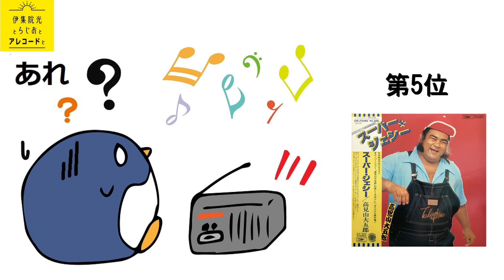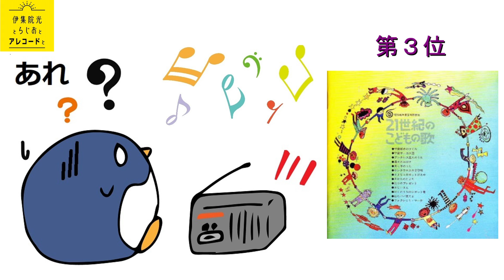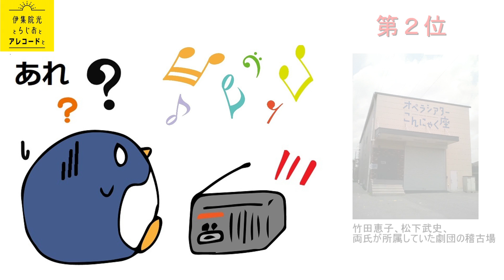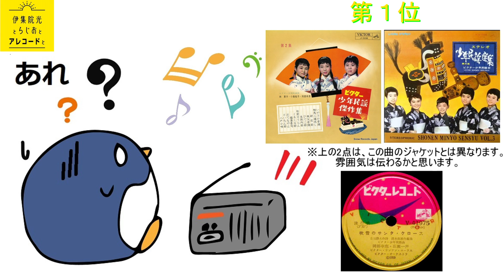アレコード大賞 (2020年度) ベスト５［伊集院光とらじおとあれと］より 2020年12月30日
「あれ」なものを、「あれ」な専門家に紹介していただくコーナー。
ちょっと風変わりでおバカなレコードを紹介していただく企画です。